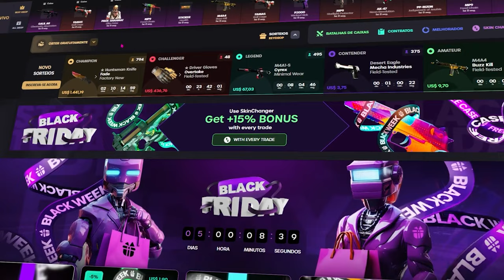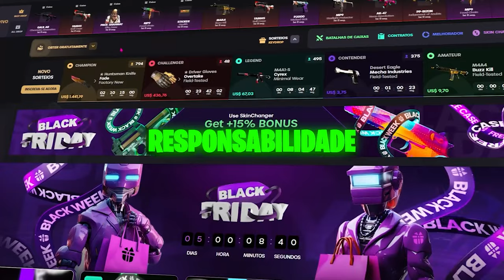testei a CFG do TOP #1 MUNDIAL do CS 2 esse foi o resuldado. (binds, mira e +FPS)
A MELHOR CFG PARA AUMENTA O FPS